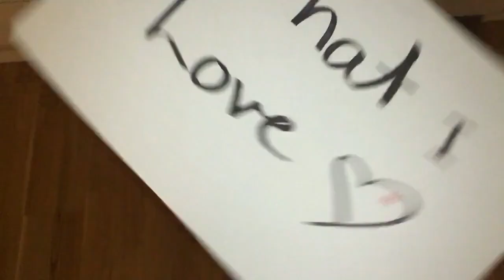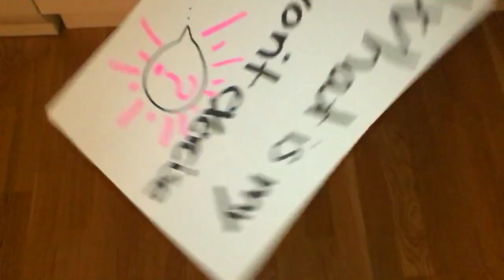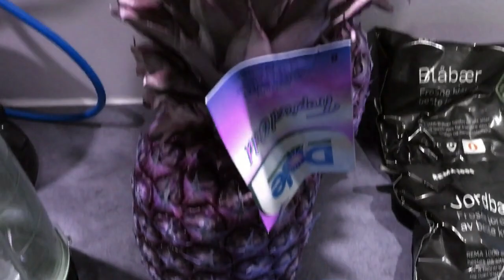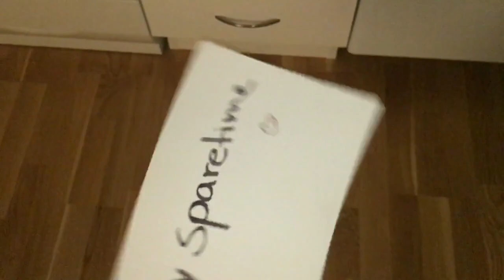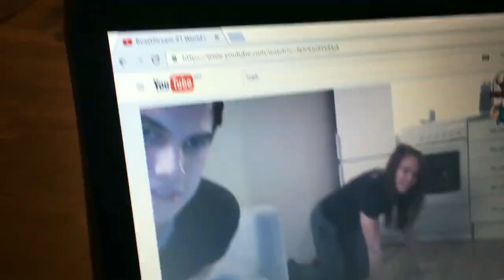Who I Am ?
Who I Am- Trine Agnete Aaagaard

🌟THANKS 🌟
I want to thank all of you that are following me. I really appreciate the love and support.

🌟WANT TO BE APART🌟
If you want to be in my Channel please write to me in Instagram and i will look into your profile.

😊 SOCIAL MEDIA 😊
❤Facebook  👉 Trine A Aagaard
❤Spotify 👉 Trine Agnete Aagaard